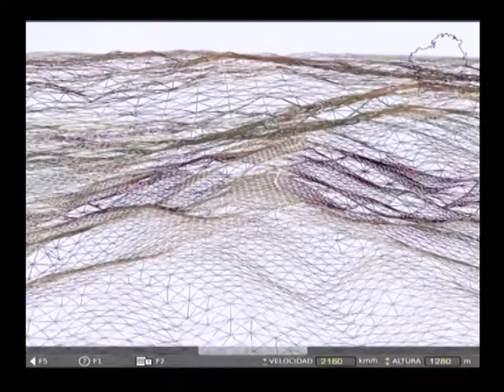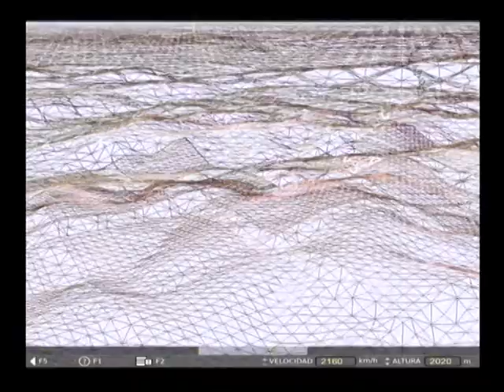SANTI: visualizacion terreno - LODS geometria